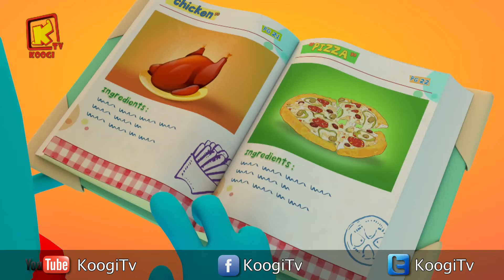كل سنة وكل أصحاب كوچي طيبين - شهر يناير 2019 - المجموعة - 63 - قناة كوچي القبطية الأرثوذكسية للأطفال